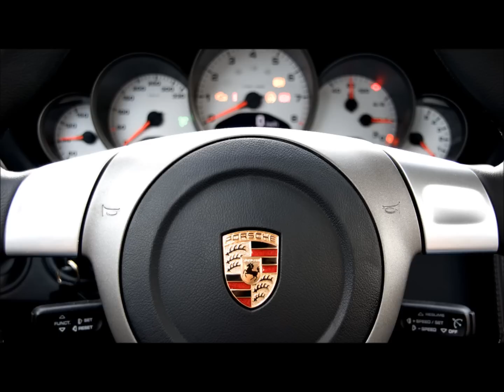빗속의 여인 김건모